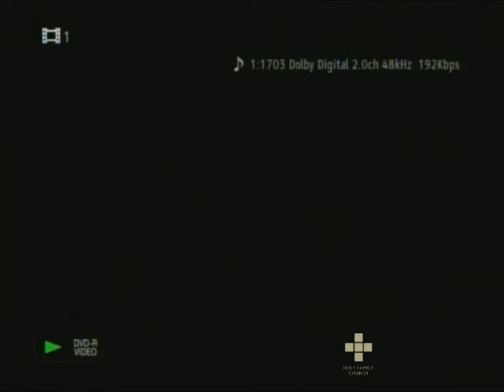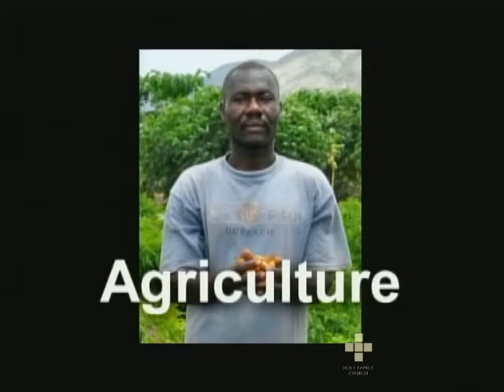Twenty-fifth Sunday in Ordinary Time, September 30, 2018, 5:30 Mass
Homilist: Fr. Denis Maher, and our Mission Haiti team,  Gospel: Mark 9:38-43,45,47-48
Today we listened and participated in our annual appeal for Mission Haiti